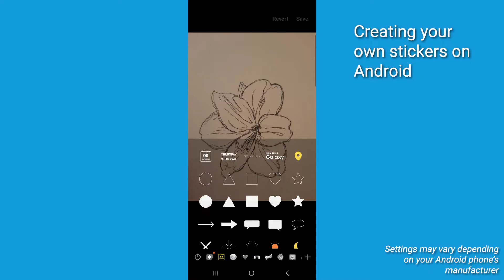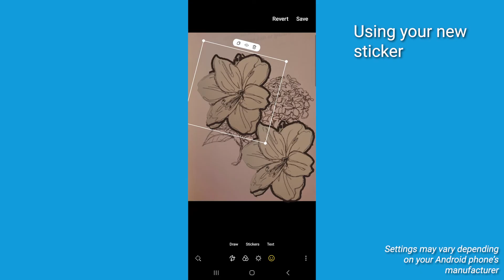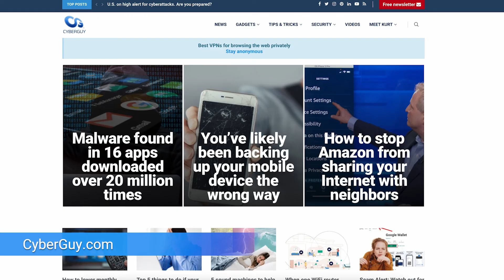How to transform your photos into fun stickers on your Android | Kurt the CyberGuy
Creating custom stickers on Android is a quick, fun way to personalize photos and messages with just a few taps. More:

Cyberguy.com/newsletter

CyberGuy.com/Contact